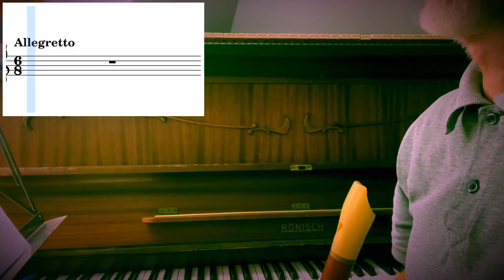И.Станкевич «Этюд 29» для Блок флейты и фортепиано